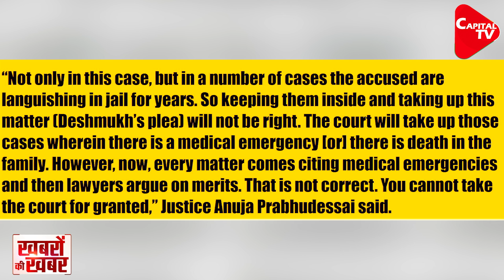I-T Crackdown on Yashwant Jadhav: More Than 41 Properties Seized |Dr. Manish Kumar | Capital TV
Directorate General of Income Tax's (I-T) investigation wing of Mumbai has provisionally attached a flat in Bandra West, officially valued at Rs 5 crore, of former BMC standing committee chairman and ex-Shiv Sena corporator Yashwant Jadhav and 40 other properties allegedly controlled by him, in the alleged tax evasion case.The I-T suspects most of these properties were purchased through tainted money that Jadhav earned while he was standing committee chairman between 2018 and March 2022.